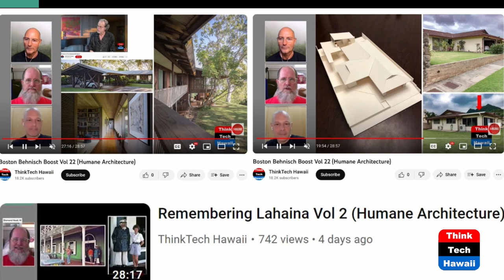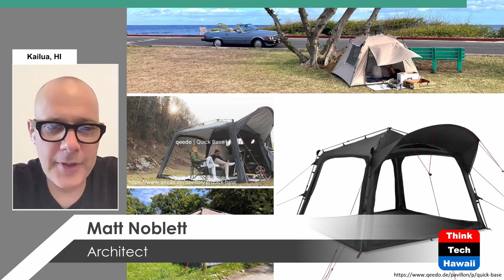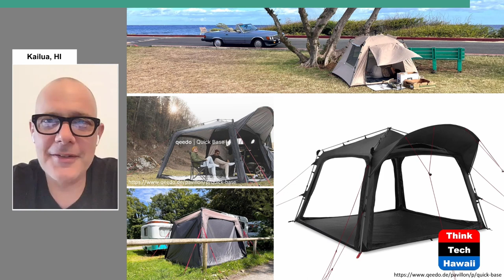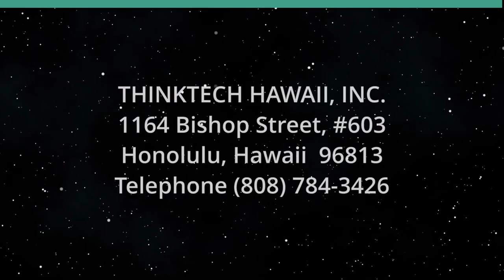Membering Lahaina, a Look Ahead (Humane Architecture)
Suggestions of Sensitive Sheltering.  The hosts for this show are Martin Despang and DeSoto Brown.  The guest is Matt Noblett.

The two preceding 'human[e] architecture' shows by DeSoto Brown have shared the history of the town of Lahaina, which has been destroyed by the fire of August 2023. Guest Matt Noblett takes a chance on brainstorming potential propositions for shelters of both temporary to permanent types for the survivors who have lost their homes.

Aware of the prevailing hesitation for proposals because of grief and other reasons, this panel takes a chance to provide hope by suggesting other than the to-be-expected generic disaster-relief structures of hermetic invasive nature.

Underwriters:
Michael Sklarz
The Cooke Foundation
Hawaii Energy
Hawaii Energy Policy Forum
Hawaiian Electric
Galen Ho of Immersive Worlds
Kamehameha Schools